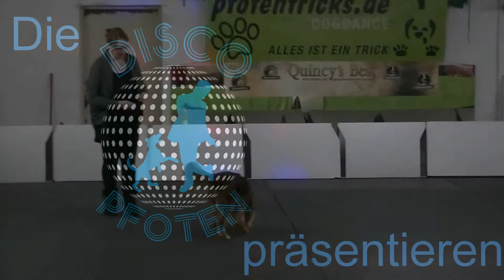Flint HTM FUN